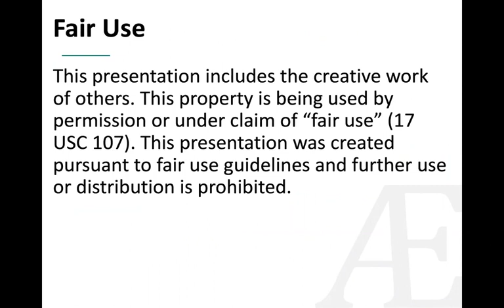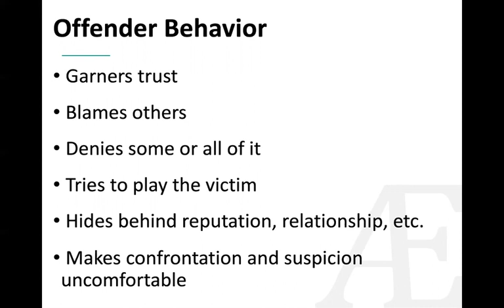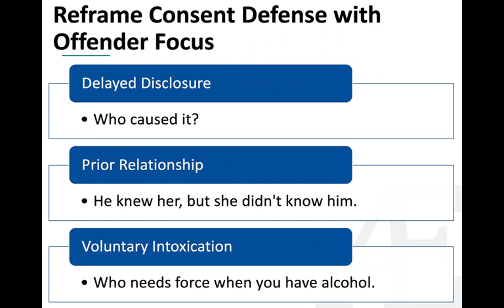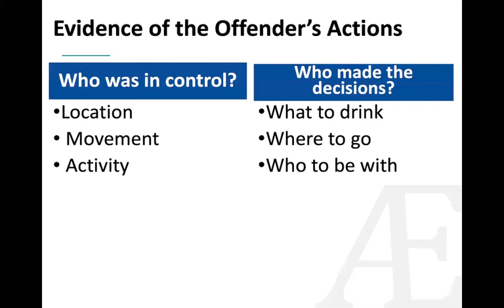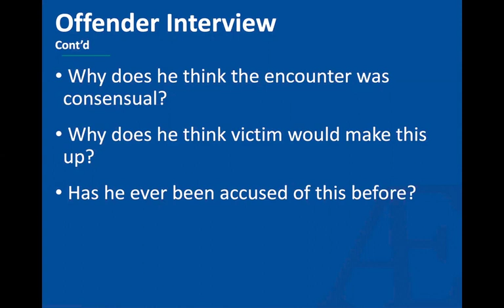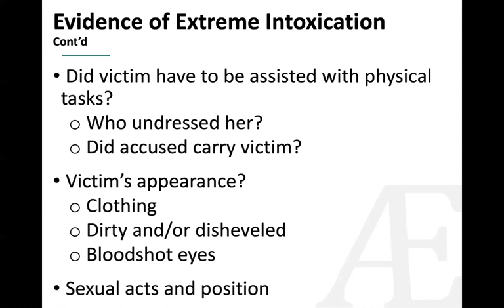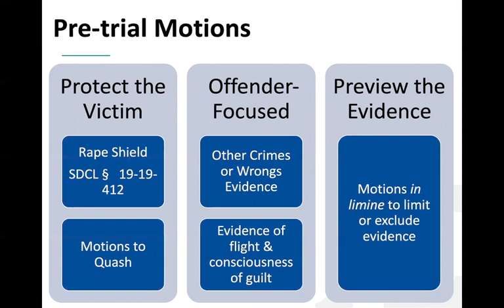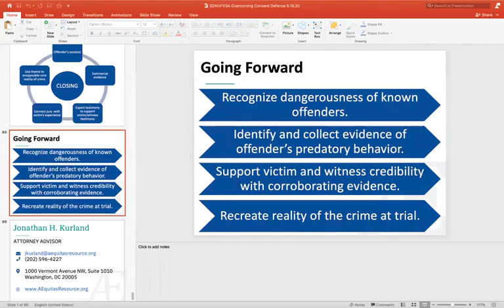Overcoming the Consent Defense: Prosecuting Known Offenders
Presenter: Jonathan Kurland, AEquitas Attorney Advisor

This presentation will address the challenges inherent in prosecuting known offenders and alcohol-facilitated sexual assault, with an emphasis on overcoming the consent defense. The presentation will examine offender characteristics, motivations, and behaviors as well as the impact of the offender’s actions on the victim. The presenter will suggest strategies for overcoming common misconceptions at trial, including the importance of establishing a compelling trial theme, introducing evidence of the defendant’s predatory behavior, presenting corroborating evidence to support witness credibility, and recreating the reality of the crime at trial.